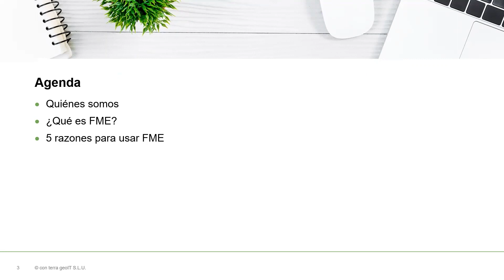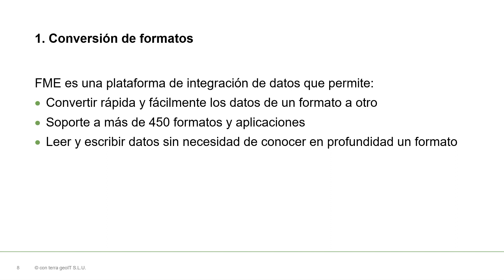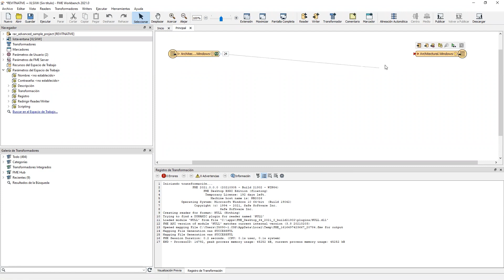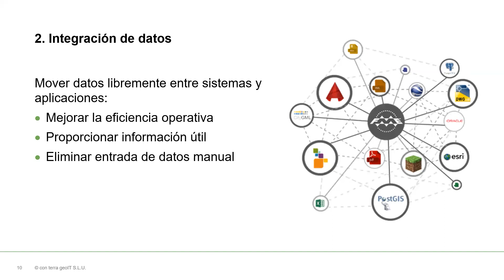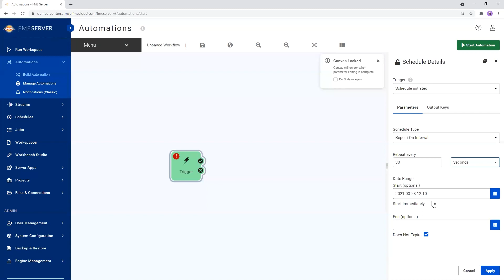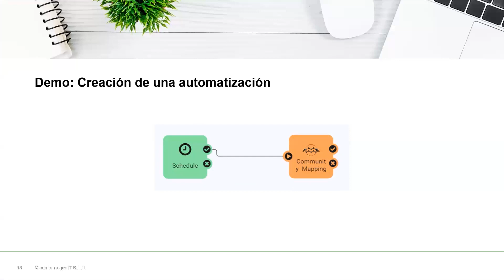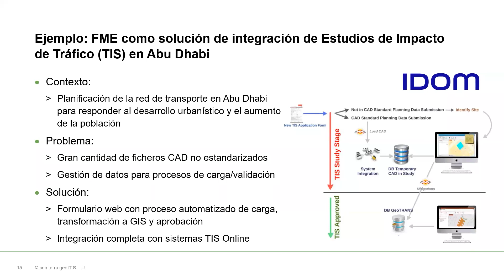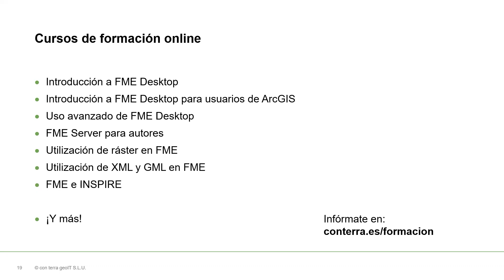FME World Fair 2021 - 5 razones para usar FME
Sacarle el mximo partido a nuestros datos, ya sean espaciales o no, siempre supone un reto. Ya sea porque no estn en el formato adecuado, porque el modelo de datos no se adapta a nuestras necesidades o porque no cumplen unos determinados estndares. FME nos permite resolver cualquier reto que se presente de una forma sencilla y sin necesidad de programar. Pero si an as esto no te parecen motivo suficiente para utilizar FME, en esta presentacin de damos 5 buenas razones para que empieces a utilizarlo y as puedas pasar ms tiempo utilizando tus datos y menos luchando con ellos. nete a la sesin online de preguntas y respuestas tras la presentacindonde responderemos las preguntas que te hayan podido surgir.